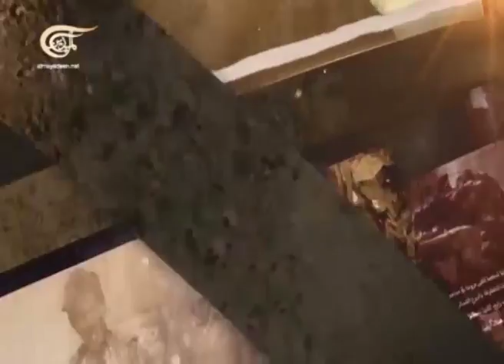حقيبة التاريخ - مرحلة غزو لبنان عام 1982 - 2014-09-08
حقيبة التاريخ - مرحلة غزو لبنان عام 1982

مع بسام أبو شريف - مستشار الرئيس الفلسطيني الرحل ياسر عرفات

بسام أبو شريف، مستشار الشهيد ياسر عرفات يكشف للميادين في سلسلة لقاءات خفايا الميدان والسياسية. يتحدث عن بدايات الكفاح المسلّح، عن عملاء إسرائيل واغتيالات القيادات ومحاولة تصفية القضية، عن أدوار سوريا ومصر وأنظمة عربية، وخداع الأميركيين والإسرائيليين، وعن فخّ أوسلو.

تقديم: لينا زهر الدين
إخراج: طوني عون
إنتاج: زاهر العريضي